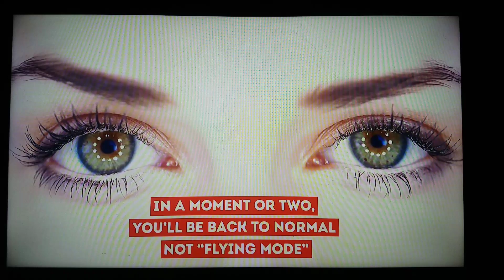Brain games,#15/ stare at the pattern and forget your name!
This is not so much a game as it is a mind trick. I'll have to be honest with you, I didn't do this one! LOL, I'm just too freaked out to see what would happen. But if you try it, let me know down in the comment section. Did you really forget your name?

😀FOLLOW ME SOME MORE 😀

Poshmark-@ohmymimi ( go shop my closet)

❤XOXO ❤

LOVE PEACE &YOUTUBE 💋